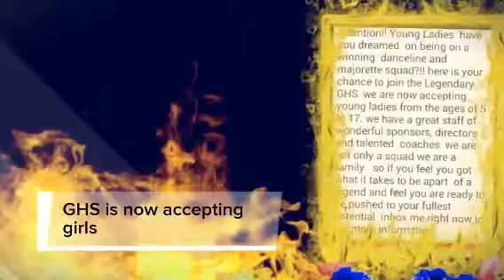GHS is now accepting girls (Created